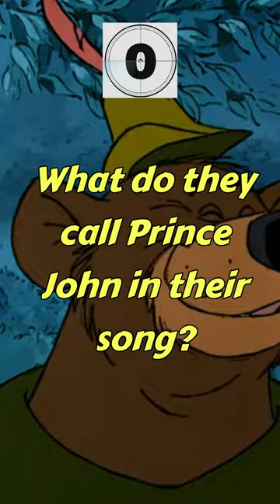Can you answer these 5 Robin Hood questions? (Disney animated)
Disney’s Robin Hood (1973). Starring voice actors Brian Bedford, Phil Harris, Roger Miller

Audio: "Whistle Stop" by Roger Miller, "The Phony King of England" written by Johnny Mercer and performed by Phil Harris